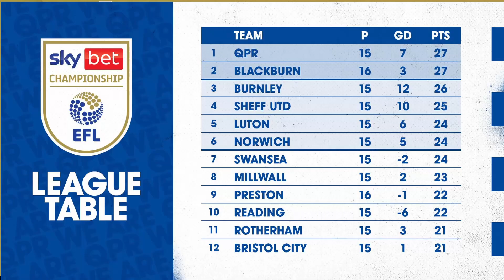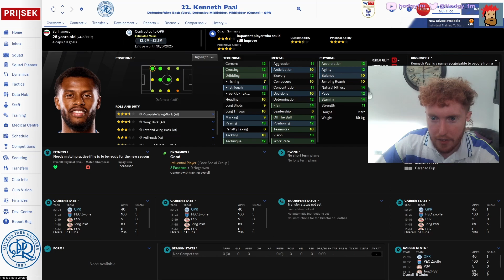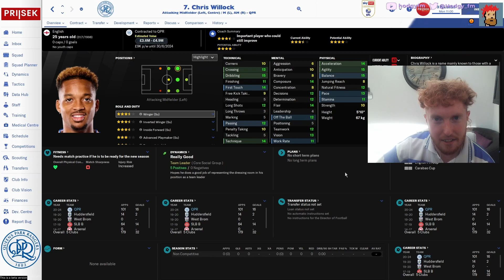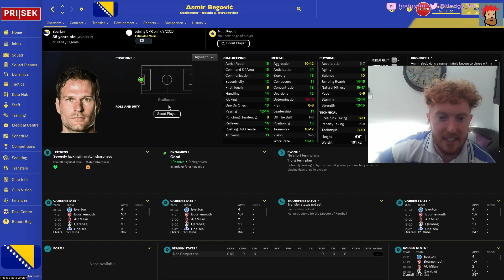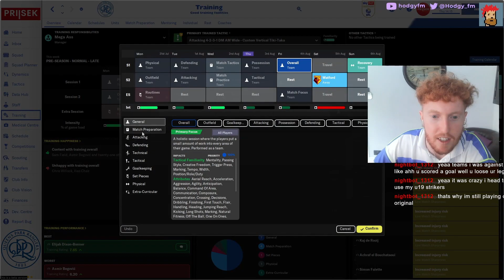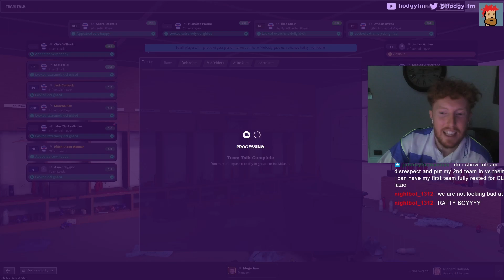New Save Stars Hot!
The R's save is finally here. With Ainsworth heavily struggling in current time, a new manager is on the horizon. The team is projected to finish in the relegation (FM realism at it's finest) so any win to start to the season will be crucial. However, an away trip to Watford on the first game is by no means an easy task...

Just the beginning of the channel! Pls show your love and support, and make sure to stop by the stream to get the latest on the save!